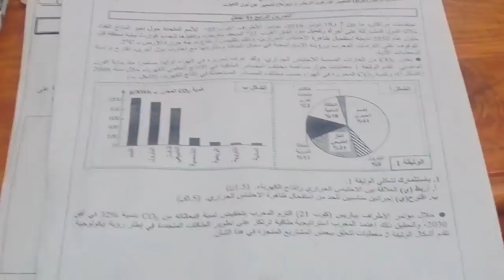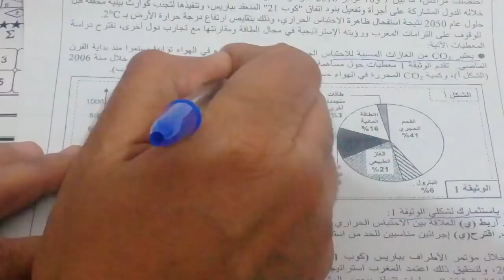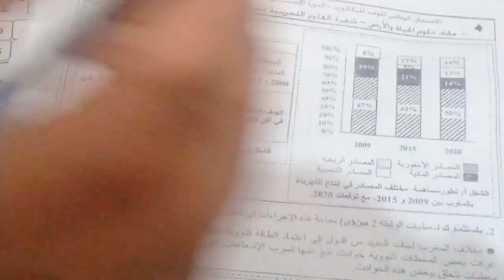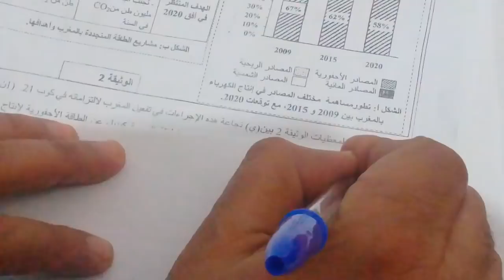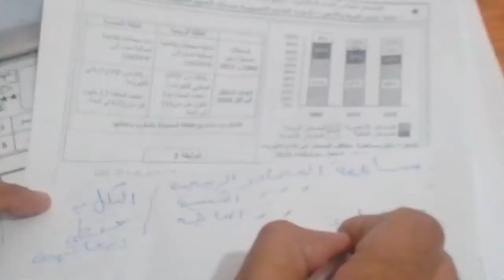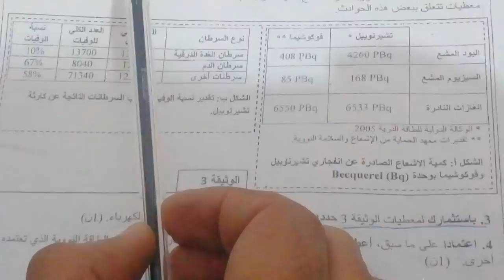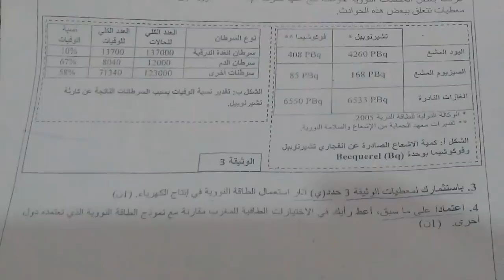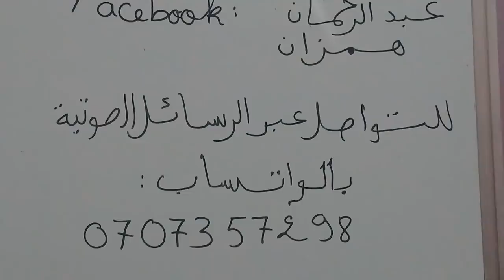تصحيح تمرين استدراكية2017 استعمال المواد العضوية وغير العضوية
التلوث النووي أخطار النفايات المنزلية التلوث الاحتباس الحراري